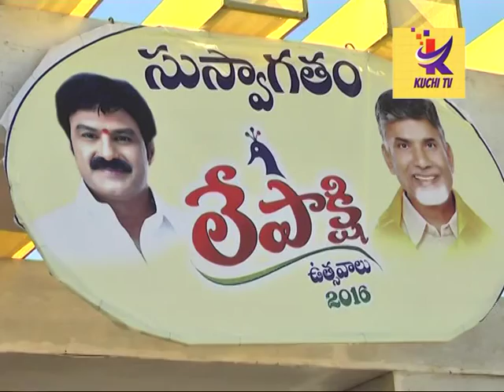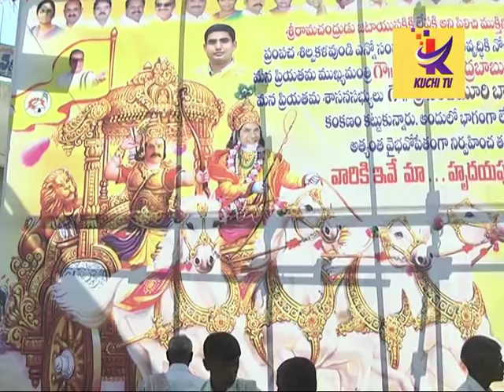అంతా తానై 2016 లేపాక్షి ఉత్సవాలను నడిపిన బాలయ్య.....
2014 లో అధికారంలోకి వచ్చిన తెలుగుదేశం ప్రభుత్వం రాయలకాలంలోని వైబవం మల్లీ విరాజిల్లిందా అన్నట్లుగా ఐదు సంవత్సరాలు ఉత్సవాలను జరిపించింది.దీనికి హిందూపురం ఎమ్మెల్యే బాలక్రిష్ణ చొరవనే కారణం అని చెప్పవచ్చు.ముఖ్యమంత్రి చంద్రబాబు వద్ద ప్రస్తావించి నిదులను విడిపించుకుని అతనే సారదిగా ఏడాదికి మూడునాలుగురోజులపాటు
ఉత్సవాలను దగ్గరుండి నడిపించేవాడు.హైదరాబాద్,బెంగుళూరు నుంచి సినిమా నటీనటులను తీసుకువచ్చి,తానే స్వయంగా రాయల వేషం వేసి మరి మెప్పించారు.అయితే 2019 లోఅధికారం మారిన తరువాత లేపాక్షిని
 పట్టించుకునే నాథుడే కరువైయ్యారు.సాక్షాత్తు నందమూరి బాలక్రిష్ణ అభిమాని ముఖ్యమంత్రిగా కొనసాగుతున్నప్పటికీ రాజకీయ వైరం కారణంగానే నిర్లక్ష్యం చేస్తున్నారని ఇక్కడి ప్రజలు విమర్శిస్తున్నారు.రోజులు సమీపిస్తున్నా ఉత్సవాల ఊసు కాదుగదా...కనీస సౌకర్యాలు సైతం ప్రభుత్వం చేయలేదు.నీళ్లు
,నిదులు నియామకాలు పేరుతో పాలన సాగించిన బాలయ్యకు ఇక్కడి ప్రజలు చిరస్మరణీయ విజయాన్ని అందించారు.తండ్రి బాటలోనే నడిచిన బాలక్రిష్ణ హిందూపురాన్ని నందమూరిపురంగా మార్చిన ఆయన ఇక్కడి ప్రజల్లోచిరకాలం గుర్తుంటారని అంటున్నారు.